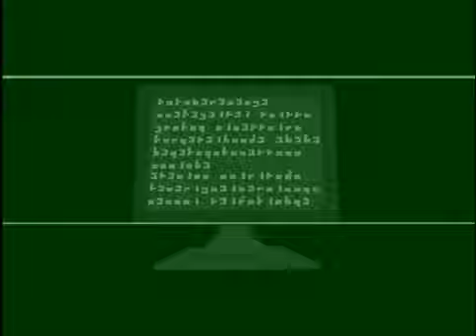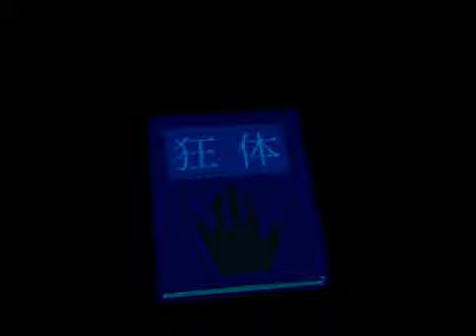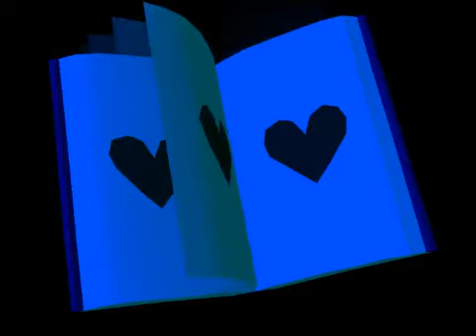Dark Tales From The Lost Soul - Ghost Writer part 3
Part 3 of Ghost Writer